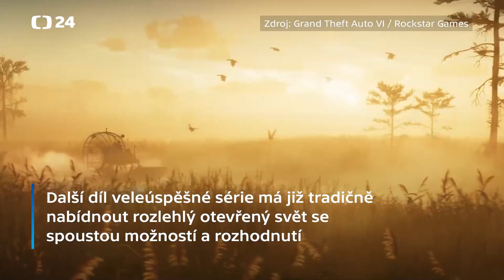Fanoušci videoher se dočkali – vyšla první ukázka GTA VI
Fanoušci videoher se konečně dočkali – studio Rockstar Games po dlouhém čekání odhalilo první ukázku dlouho očekávaného pokračování série GTA. Šestý díl má již tradičně nabídnout otevřený svět, poutavý příběh a nejmodernější grafiku. Novinkou bude například možnost zahrát si za ženskou postavu. Předchozí, pátý díl do dnes drží řadu rekordů a je také nejvýdělečnějším produktem zábavního průmyslu v historii.